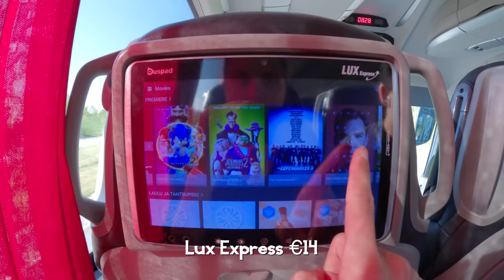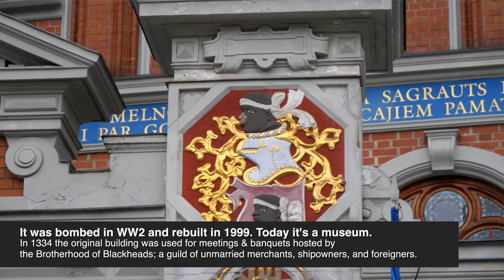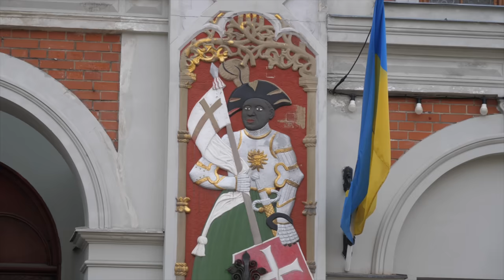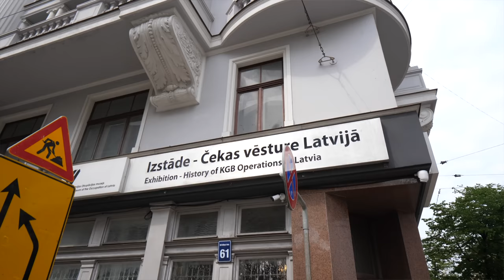48 hours in Riga, Latvia: Low Cost and High-Quality European Life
Olivia and Nathan here! Riga, Latvia is bringing the VIBE in the Baltics! So many great cafes, restaurants, parks, and cool places to get lost in this city! No doubt this place is being revitalized and more people are discovering this lesser visited European destination! Here's a taste of what you can expect if you visit! Just watch out for that Riga Black Balsam! 🤣